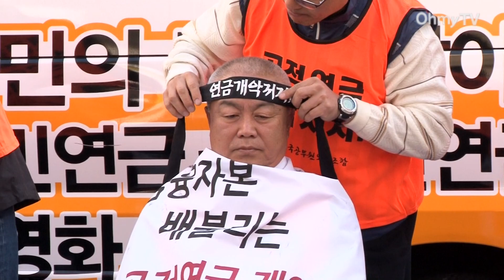삭발투쟁 공무원노조 "박근혜부터 고액 연금 내려놔라"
[현장음] "연금을 연금답게! 공적연금 사수하자, 공적연금 사수하자!"

오늘(28일) 오후 여의도 새누리당 당사 앞. 전국공무원 노조 지부장 60여 명이 집단 삭발을 하며 정부여당의 연금 개편안을 절대 받아들일 수 없다고 밝혔습니다.

[이충재 전국공무원노조 위원장] "(정부의) 이런 졸속적이고 일방적인 이 연금 개혁안, 우리 공무원 노조 비롯한 (공무원 단체들이 모인) 공동투쟁본부, 100만여 공무원, 사학연금, 군인연금, 모든 이해 당사자들은 분명히 거부합니다...국민연금을 상향시켜서 공적연금 전반을 강화하는 것이 진정한 개혁 아닙니까... 오늘 이 삭발, 그 시작을 알리는 겁니다."

이들은 연금의 수익률을 강화시키는 방향으로 공무원 연금을 비롯한 공적 연금 개혁이 이뤄져야 하며, 이번 개편안은 개혁이 아닌 개악이라고 강조했습니다.

[박경애 전국공무원노조 중앙행정기관본부 미래창조과학부지부 지부장] "개혁이란 말이 이렇게 쓰이는 줄 몰랐는데 여러분, (정부여당이 제시한) 연금은 개혁이 아닙니다. 새누리당 (당사) 앞에서 말씀드리는데 개악 맞습니다...(정부여당의 개정안 내용은) 더 내랍니다. 그리고 더 조금 준답니다. 그리고 또 늦게 받으랍니다. 절대 그렇게 못합니다."

[김경용 전국공무원노조 서울시청지부 지부장] "(정부여당안은) 지급 개시 연령을 60세에서 65세로, 5년동안 굶게 만듭니다, 퇴직 이후에. 거기다가 지금 가입기간을 33년에서 40년으로 늘립니다...이렇게 복잡한 산식으로 하면 우리가 200만원으로 겨우 받는 것이, 80만, 90만원도 안돼, 그들이 말하는 하후상박은 이런 겁니다."

특히 이들은 오늘 오전 국무회의에서 '(공무원연금 제도 개편은) 국가와 미래를 위해 헌신한 공직자들에게 다시 한 번 희생을 요구하는 것을 잘 알고 있다'고 말한 박근혜 대통령을 향해 '애국심을 빌미로 하위직 공무원들의 희생만 강요한다'고 비판했습니다.

[이충재 전국공무원노조 위원장] "박근혜 대통령은 월 천 몇, 백 만원 연금을 받습니다. 정작 그 스스로도 애국심에 호소한다면 본인 연금을 내려놔야하지 않겠습니까. 왜 애꿎은 하위직 공무원들의 적은 연금만 삭감하려고 하는 것인지... "

또한 이들은 이해당사자들과의 충분한 논의 없이 대통령 지시만 따르는 새누리당을 ‘꼭두각시’라고 비판하며, 대통령과 국회의원 연금 개혁안부터 먼저 제출하라고 주장했습니다.

[이충재 전국공무원노조 위원장] "새누리당이 집권여당으로서 정말 책임 있는 정당이라고 한다면, 대통령의 꼭두각시가 돼선 안됩니다...대통령이 지시한다고 연말까지 처리한다는 새누리당의 행태를 보면서 우리나라 민주주의 아직 멀었다는 생각이 들고요...국회의원 연금을 비롯해서 대통령 연금까지 함께 개혁안을 제출해줄 것을 요구합니다."

공무원노조, 전교조 등 50여개 단체가 함께하는 '공적연금개악저지를 위한 공동투쟁본부'가 다음달 1일 총궐기대회를 열고 총파업과 대통령 신임 투표를 검토할 예정인 가운데 올해 안에 연금 개편안을 통과시키려는 박근혜 정권과 공동투쟁본부의 충돌이 우려됩니다.

오마이뉴스 곽승희입니다.
(영상 취재·편집 - 강신우 기자)